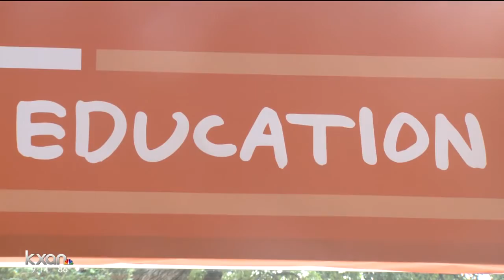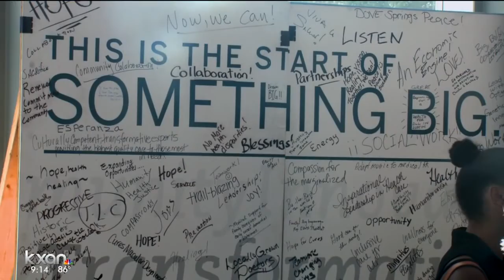Dell Medical School welcomes first class of students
KXAN got a sneak peak at the new building set to open in July.